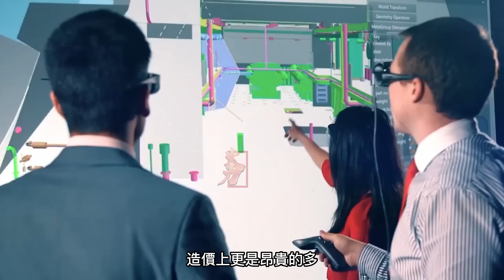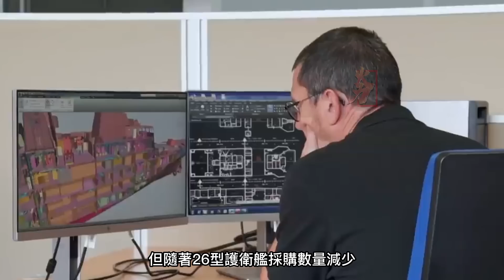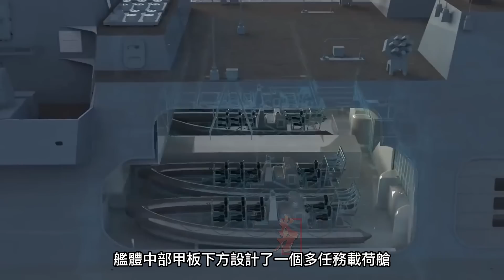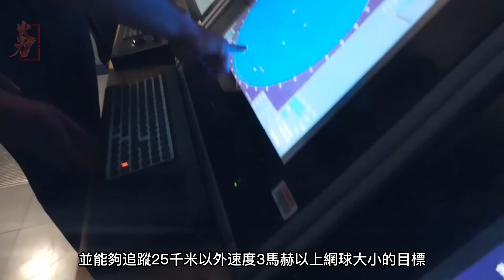英國海軍26型護衛艦格拉斯哥號首次下水，作為未來英國航母打擊群的中堅力量，該型艦艇實力如何？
2022年12月3日英國首艘26型護衛艦格拉斯哥號（HMS Glasgow）在皇家海軍格倫馬蘭北方彈藥裝載碼頭（Northern Ammunition Jetty in Glen Mallan）下水，該型護衛艦不再是一款普通的護衛艦，而是能夠實現英國皇家海軍全球抵達戰略，具備全球作戰能力的多用途水面艦艇，從定位上而言將是一款面向未來作戰的新一代多功能遠洋護衛艦，將來主要承擔英國皇家海軍未來的反艦作戰、防空作戰、反潛作戰、反水雷作戰和對陸打擊等水面作戰任務